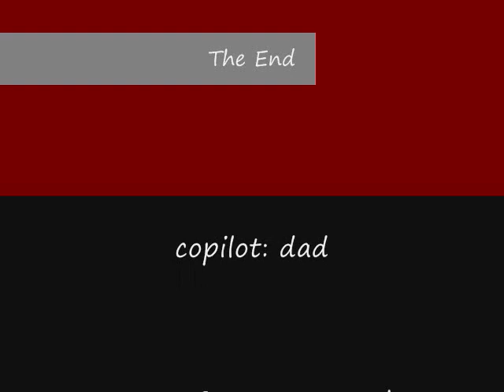Brantford Airport Landing in a Zenair CH-300 homebuilt, experimental airplane, aircraft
Landing in snow at the Brantford Airport, CYFD. The aircraft is powered by a Lycoming O-320, 150 HP, swinging a 72" Warp Drive propeller. It has basic day/night VFR instruments, a Grand Rapids EIS (engine information system).

made with Canon PowerShot S5 IS